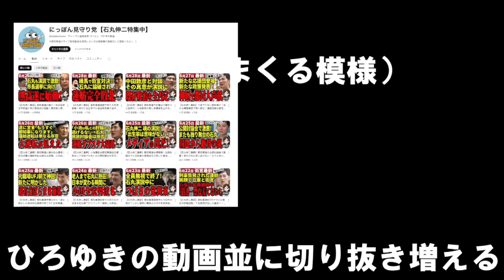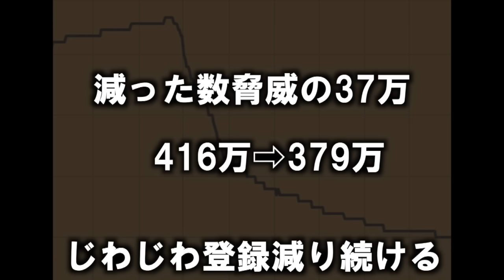現在がとんでもなく悲惨な事になってるYouTuberの歌132